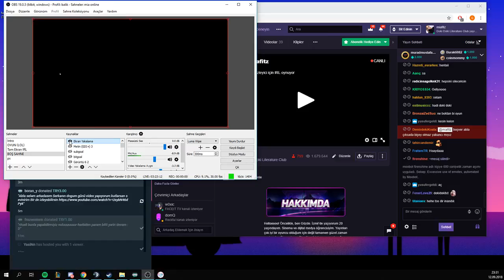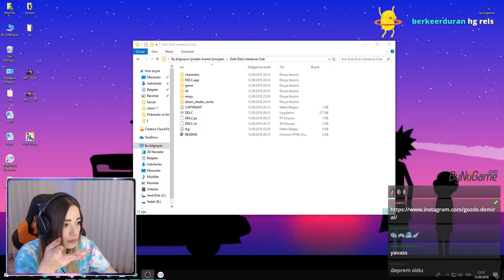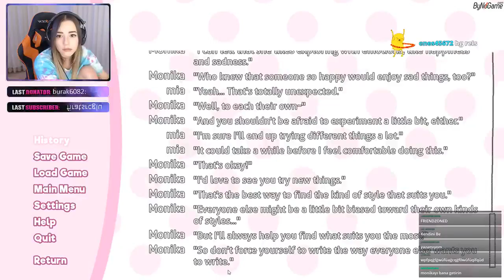Miafitz-Doki Doki Literature Club! Oynuyor Part-1